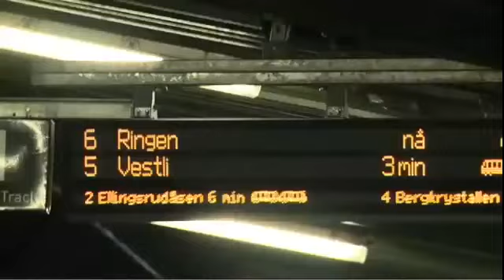Lynrask superdekning på T-banen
Nå gir NetCom deg superdekning på T-banen i Oslo, slik at hele 180.000 daglig reisende kan surfe lynraskt med superhastighet på 4G inne i flere av T-banetunnelene. Les mer her